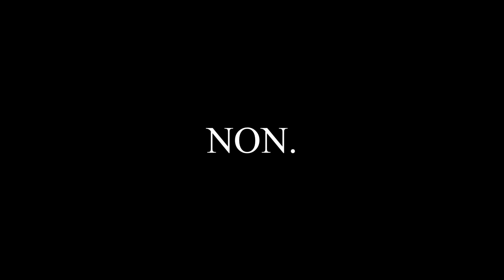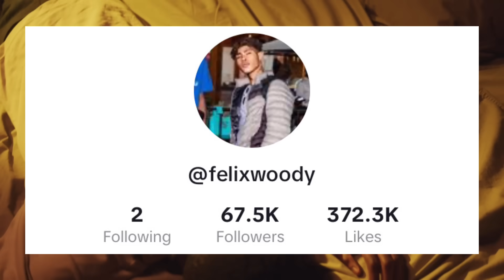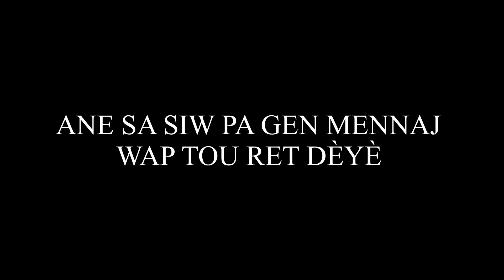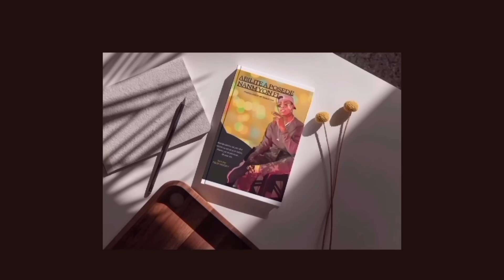Kijan pou gen mennaj: 3 Etap Ou Dwe Suiv chak jou (Fanm pral ranpe nan pyew)